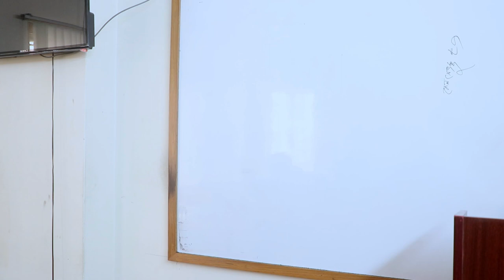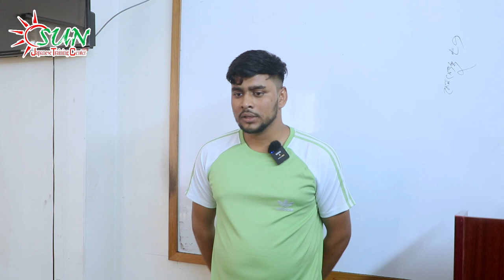Japanese Language ll Japan Embassy interview ll Answer and Question ll 💯 ll sun Japanese ll